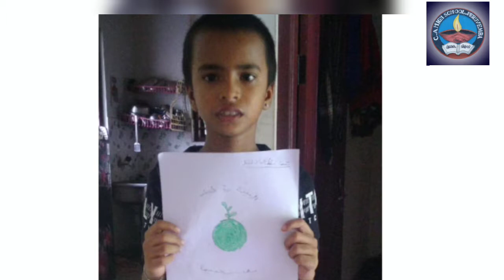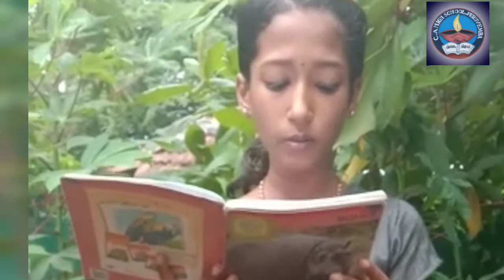പരിസ്ഥിതി ദിന പരിപാടികൾ